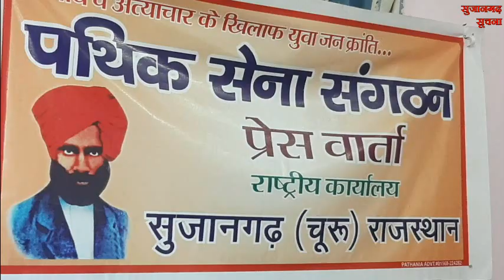सुजानगढ़-क्या हुआ इस सड़क हादसे में और क्या है खबरें दिनभर ?13-09-22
सुजानगढ़-क्या हुआ इस सड़क हादसे में और क्या है खबरें दिनभर ? देखिये सुजानगढ़ सूचना पर